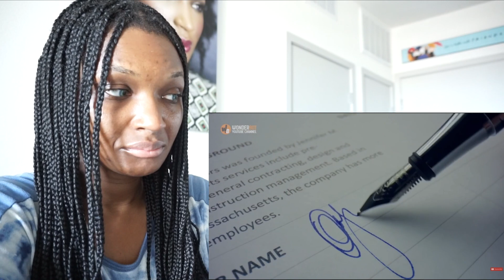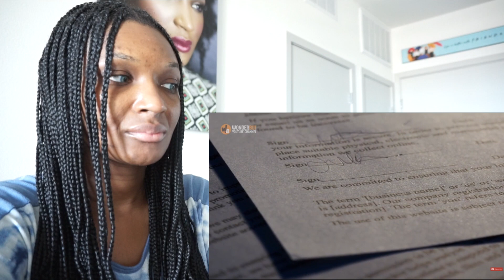family adopt a 5 yr old girl but when she learns to speak english they discover the horrifying truth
M3RRY Reacts to family adopt a 5 yr old girl but when she learns to speak english they discover the horrifying truth

Xoxox
M